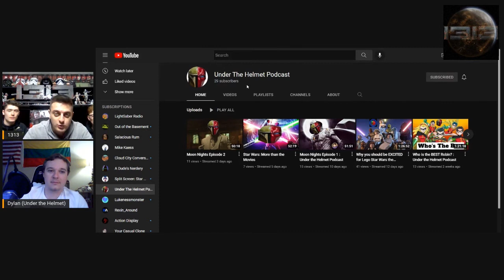Have a Chat with Under the Helmet Podcast! (1313 Podcast)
Welcome back all you Regs, and to all you Shinies, welcome to the most mediocre podcast in the Star Wars universe!

For this edition of our Have a Chat series, we have Dylan from Under the Helmet Podcast on the show. Dylan and his co-host Eli have a weekly podcast where they talk about Star Wars, Marvel, DC, and so much more! We were on their podcast about a month ago, and it was our pleasure to have Dylan on ours. We hope you enjoy this episode, and we'll see you all soon! May the Force be with you all!

Special thanks to Dylan from Under the Helmet Podcast for being a guest on the show!

Go check out Under the Helmet Podcast!
Under the Helmet Podcast (YouTube)
@underthehelmetpod (Instagram)

@1313_podcast (Instagram, Twitter, & TikTok)